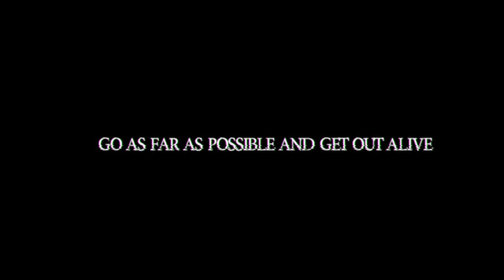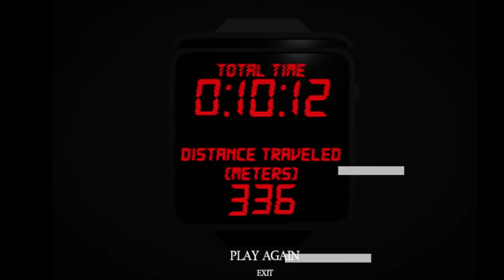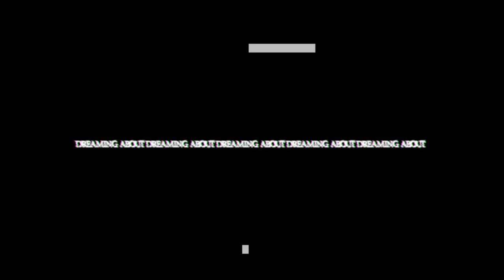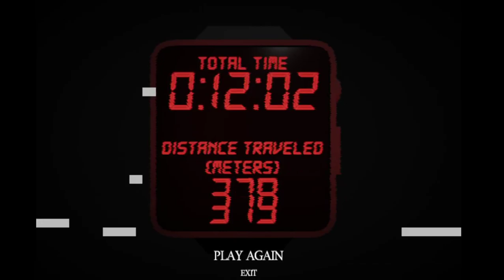The Backrooms Game - Livestream!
Trying to beat any of the highscores
Current 3rd place: 212m
2nd place: 635m
1st place: 17,234m how